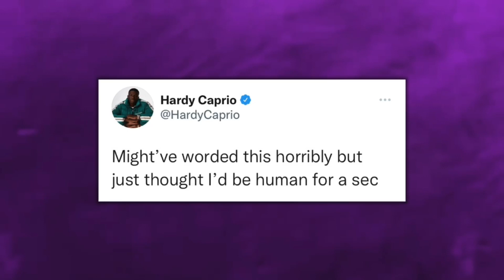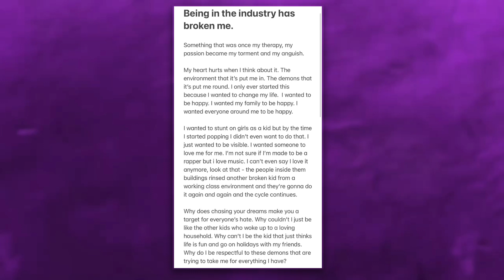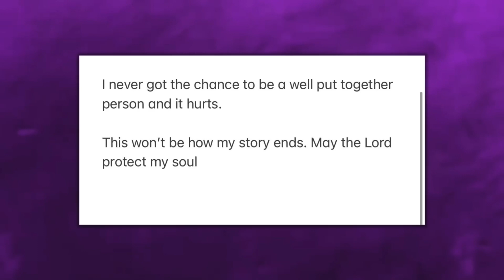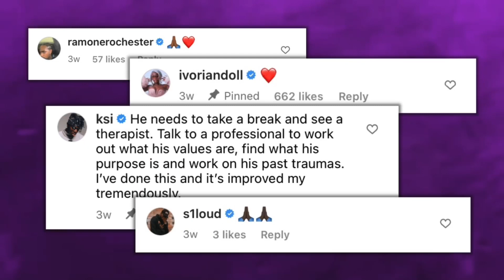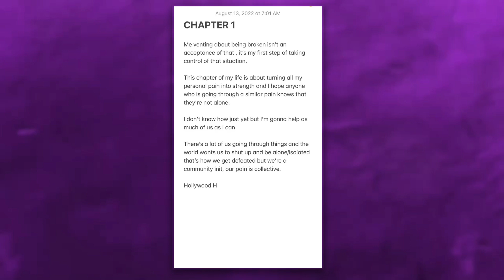‘Being In The Music Industry Broke Me’ | This Hardy Caprio Story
Now, this video is a couple weeks late people, I gotta a few requests to cover this one when this story emerged, but here we are tryna deliver even if late, so yeah let’s get straight to it. Now, this Hardy Caprio situation, uhh, yeah, it’s a serious one…